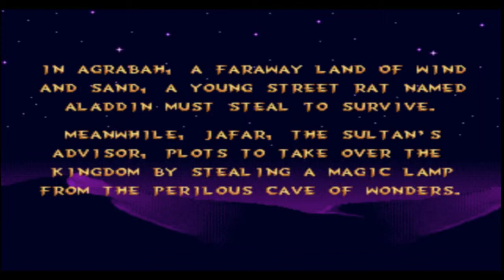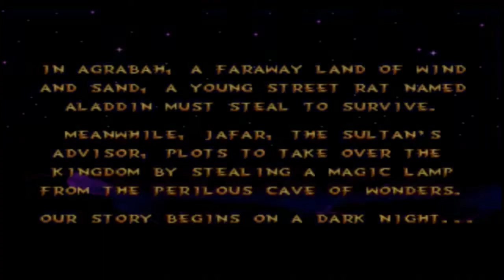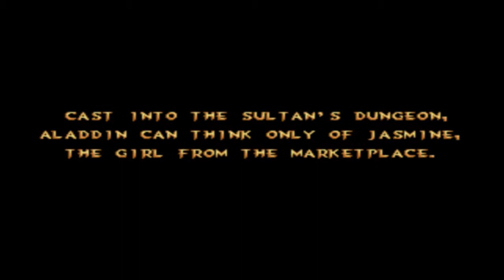Disney's Aladdin - Mega Drive/Genesis - Part 1 - The Search For The Scarab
Part 1 of my "Disney's Aladdin - Mega Drive" playthrough

ALL IMAGES USED IN EITHER VIDEO OR THUMBNAIL ARE NOT CREATED BY ME. ALL IMAGES BELONG TO THEIR RESPECTED CREATORS/OWNERS. FURTHERMORE ALL MUSIC USED IN THIS VIDEO IS OWNED BY THEIR RESPECTED OWNERS/LICENCE HOLDERS.